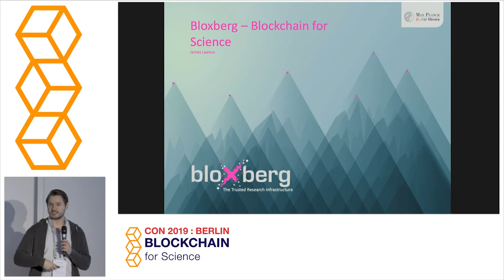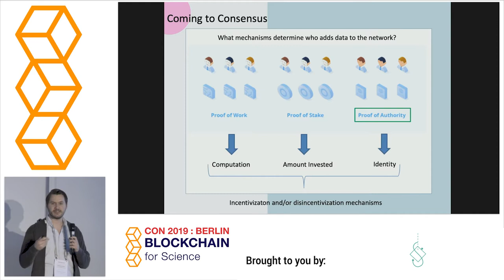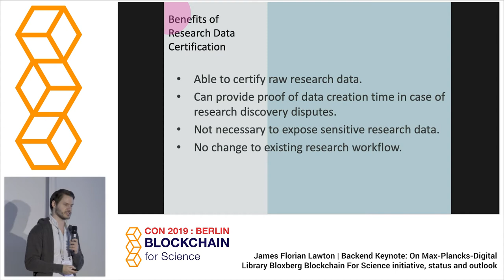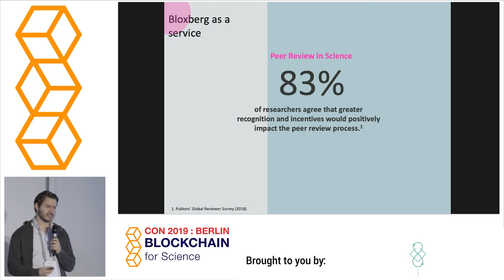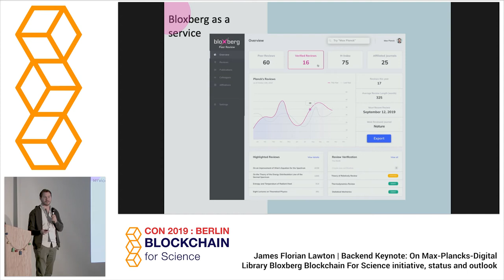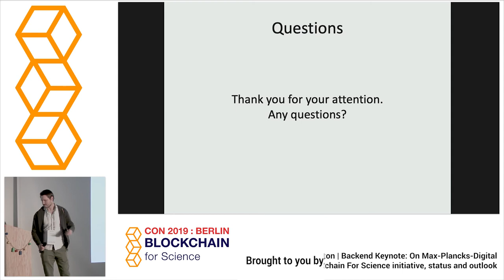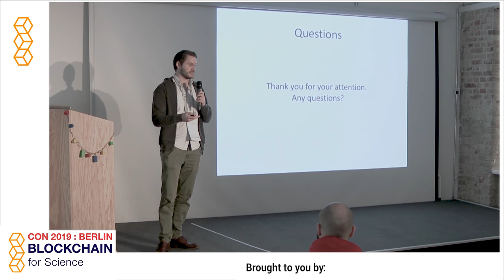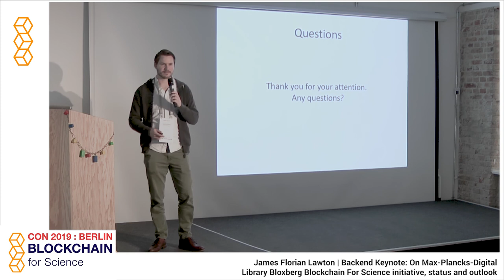James Florian Lawton (MPDL) - On MPDL Bloxberg BFS initiative , status and outlook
James Florian Lawton (MPDL) - On  Max-Planck´s Digital Library Bloxberg Blockchain For Science initiative, status and outlook
The 2nd international Conference on Blockchain For Science, Research and Knowledge Creation held in Berlin, Germany, 4th and 5th of November, 2019.